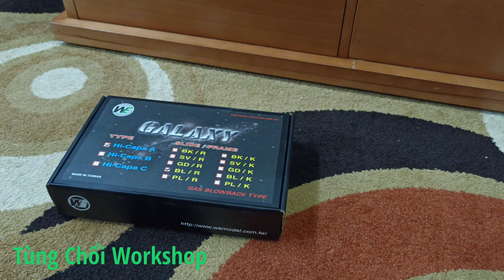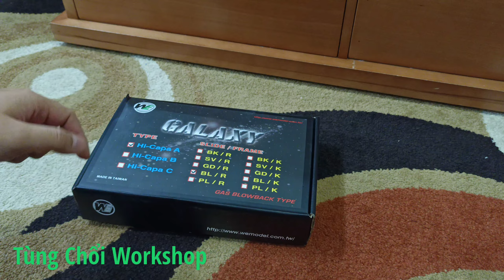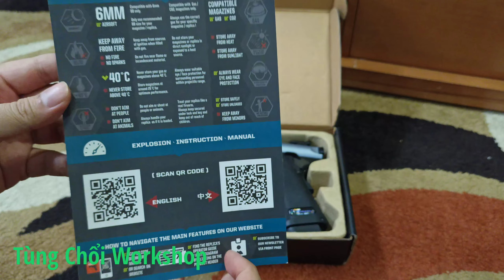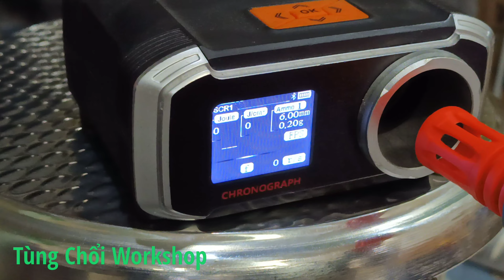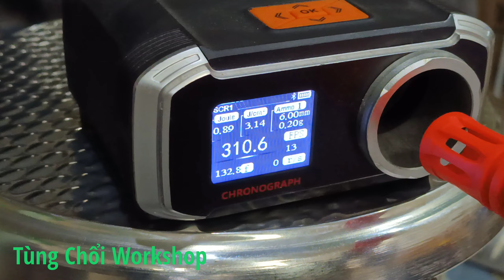Mở hộp và review We Galaxy Hicapa - Bạn có dám chơi trội không?